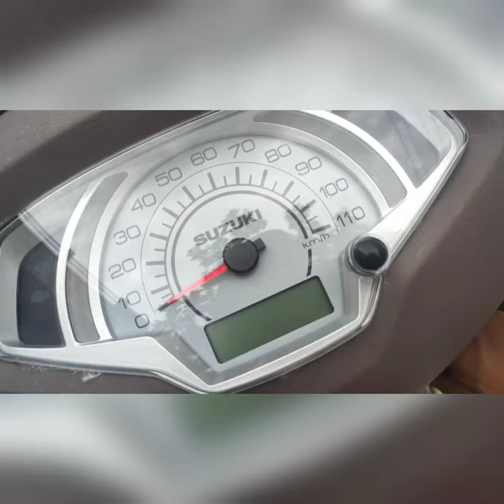Suzuki Access 125 | Bs6 | Special Edition | Matred | Disc brake | on road Price:-1,03,670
Suzuki Access 125 bs6 Special Edition

access 125 modified,
access 125 new model,
access 125 bs6 bluetooth,
access 125 bs6 top speed,
access 125 mileage test,
access 125 vs activa 6g,
access 125 bs6 modified,
access 125 accessories,
access 125 average,